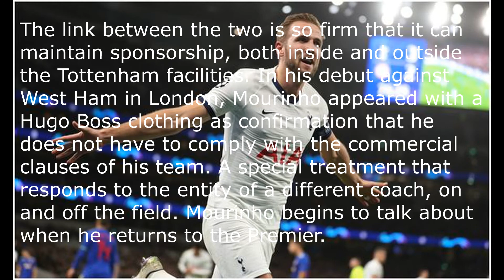Special deal of Adidas with Mourinho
The Portuguese will continue to wear the German clothing brand despite Nike sponsoring Tottenham
It is not often that a coach sees a sports brand different from that of his club but the case of Mourinho deserves separate mention. Adidas represents the Portuguese for more than fifteen years and Nike sponsors the Tottenham although there seems to be no friction between the two despite being direct competition. Mourinho is an incomparable character to the point that they are going to let him wear Adidas material, no matter how much the Nike symbol governs in White Hart Lane.